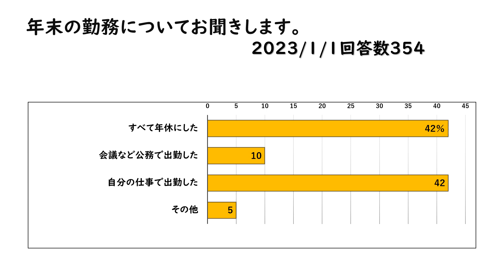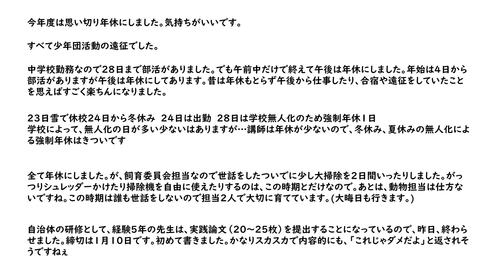年休を取る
休めるときに休みましょう。体調の悪いときには早めに年休を取りましょう。